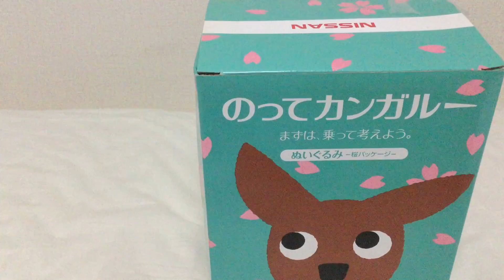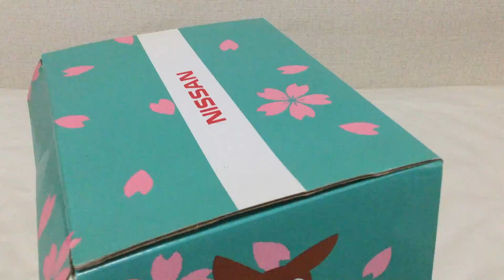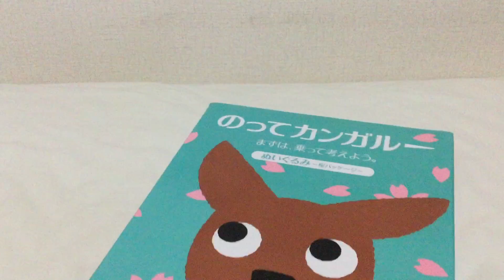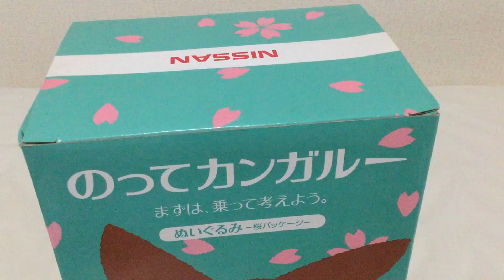のってカンガルー 桜パッケージ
JPY2134以上で無料配送、更に 紹介コード: QDW311 で5％OFF ！！

人気レストランの料理をすぐにお届け |
こんにちは。Uber Eats で初回の注文が ￥1,200 割引を受けられる特典を贈ります。会計時に eats-x71pi9 を入力してください。